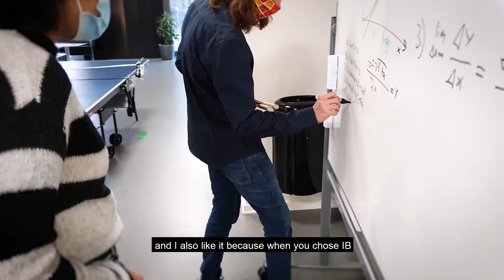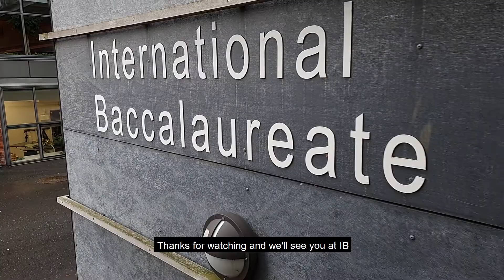Internationalt Gymnasium in Sonderborg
Meet Lucas - student at IB